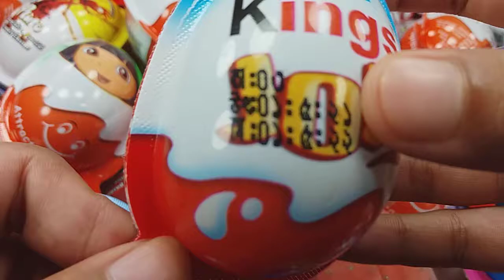200 Fun & Toy Surprise Eggs / ASMR Satisfying video / A Lot of Candy